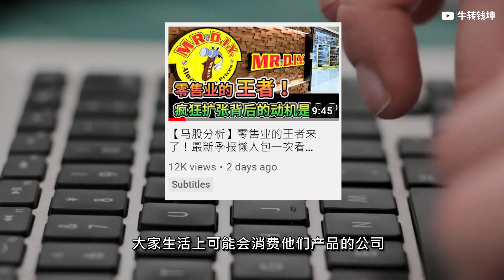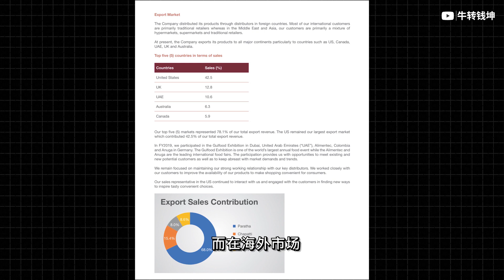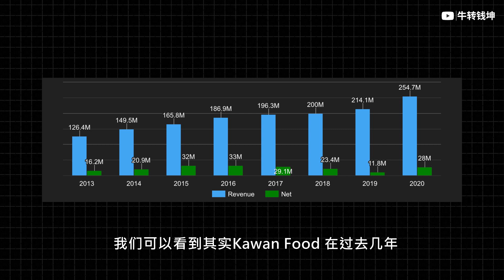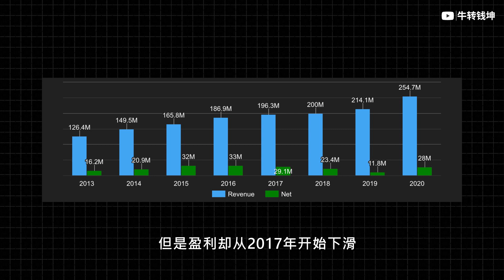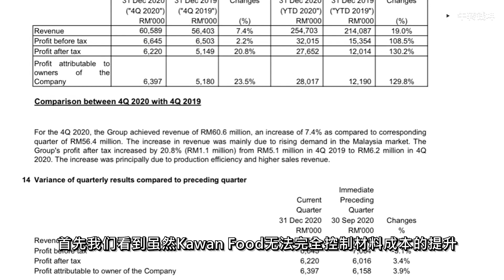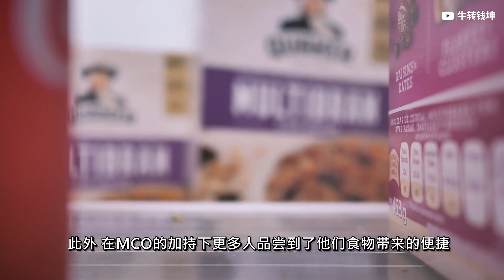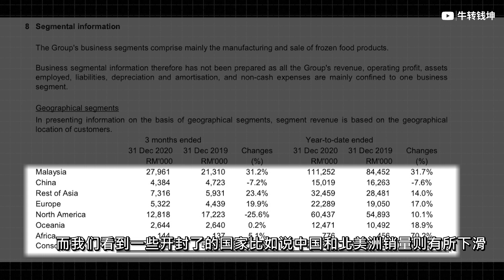【马股分析】因为疫情飙升的冷藏食品大王！疫情后还能更上一层楼吗？KAWAN | 7216 [English CC]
【加入我们】

电脑用户：copy link，复制到Telegram Web里再点击哦！
手机用户：copy link，在手机Telegram里复制link，再点击！谢谢！

在本期视频中，我们将讨论 KAWAN。（评估日期：24 Feb 2021）
In this video, we look into KAWAN ( Valuation Date:  24 Feb 2021 )

想加入教育群的观众们请点击以下 Telegram Link 私信我们，我们会尽快回复所有留言！谢谢！